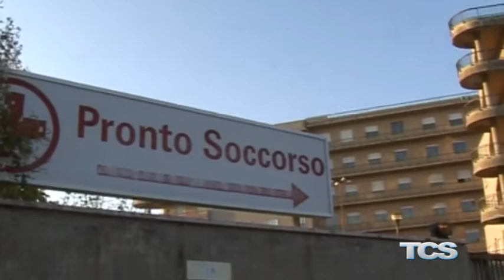Sparatoria a Canicatti, un giovane ferito. Ipotesi di un movente passionale